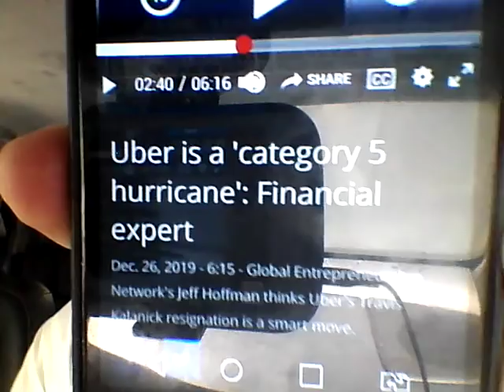Uber; Um Furacão Categoria 5 !!!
Sábado, 28 Dezembro de 2019.
Fox Business 26/12/19
Jeff Hoffman
Financial Times 27/12/19
A Saida da Uber de Travis Kalanick faz sentido, à medida que, as Ações se debatem.